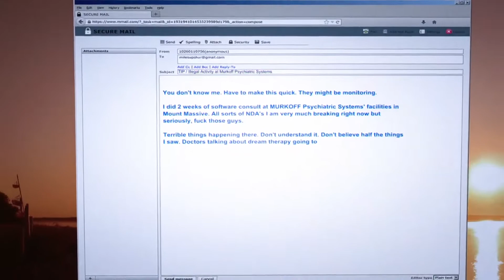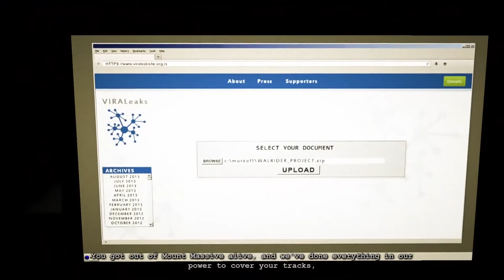I get kidnapped, married and divorced! (OUTLAST - Whistleblower DLC)